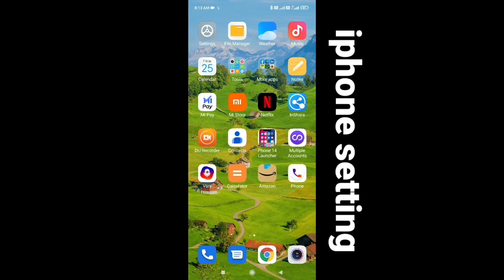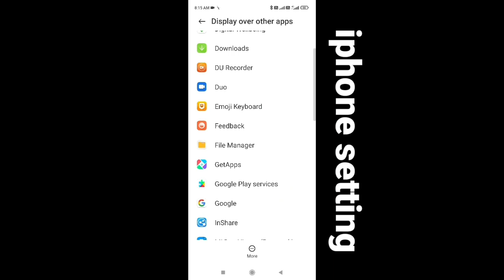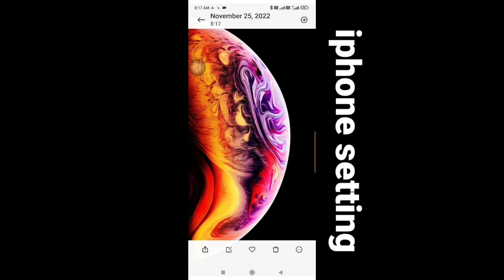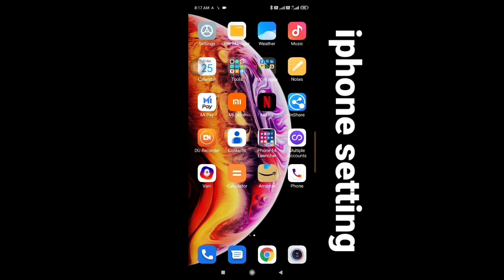Redmi Note 12 iPhone kese banaye || How to make iPhone in Redmi note 12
Hello my Dear Youtube family

     Coment 🤳✍️✍️🙏🙏🙏

                  Jaru krna 😘😋

avneesh tech mobile

(2).   INSTAGRAM
Instagram.com/avneesh_mathur0

(3).   FACEBOOK

(4).  Telegram

(5).  Twitter